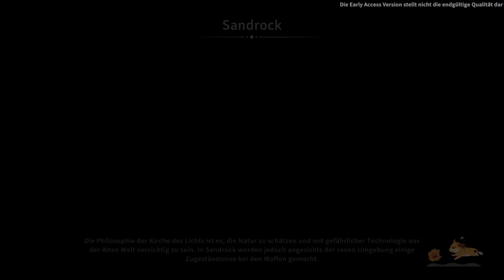My time at Sandrock (Early Access) #320 - Das Boxschwein gefunden und besiegt